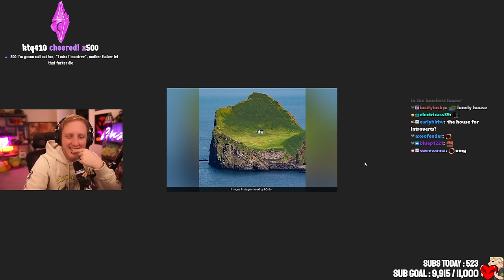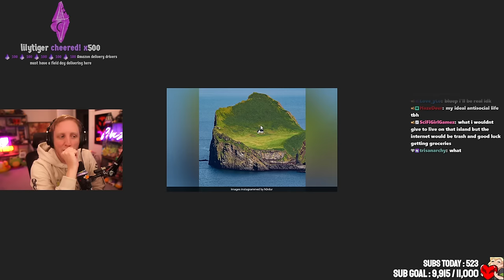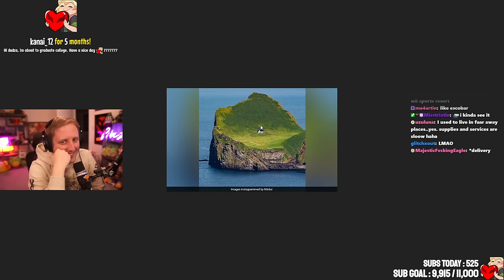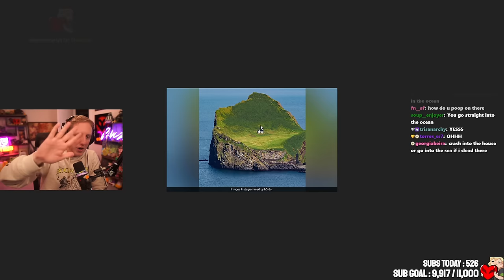Hardcore boi & QSMP - lol we're so screwed lmao - Philza VOD - Streamed on January 19 2024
[Original title - Hardcore boi doin the thing! & QSMP - lol we're so screwed lmaoooooo]
In this vod phil builds on his hardcore world again and also builds some hills. He also logs onto to qsmp and talks with his kids, doing a dungeon with them. He also gets informed about saterday, aka the prison. He also talks with pomme and richas about saving cellbit and baghera. Checks out pierres statues at his house and promises he will be there as soon as possible!
[Chapters]
0:00 - Intro
4:09 - Hello streamer!
6:40 - Hardcore - Idea for dueling peaks!
28:06 - Hardcore - Working on cherry biome!
1:27:29 - Hardcore - Hydro ear check!
1:34:12 - Hardcore - Continue working on cherry biome!
2:13:56 - Hardcore - Rich boi ear check!
2:15:36 - Hardcore - Continue working on cherry biome!
3:04:42 - Switching to QSMP!
3:13:56 - QSMP - The children are awake!
3:30:50 - QSMP - Doing a dungeon with the kids!
4:37:34 - QSMP - Hanging out at spawn with friends!
4:56:55 - QSMP - Planning a rescue mission
5:33:00 - QSMP - Playing Smash Bros with DanSir...!
5:51:32 - QSMP - Getting sharks for the quest!
6:03:22 - QSMP - Visiting Pierre's castle!
6:22:21 - QSMP - Telling the children about upcoming events…
6:31:00 - QSMP - Tucking the children to bed!
6:36:42 - Phil talks to chat!
6:38:47 - GARBAGE DAY!
Phil's intro songs:
Link to the VOD on twitch:
For any other Questions go the about me on the channel or the check out that awsners more of your questions!